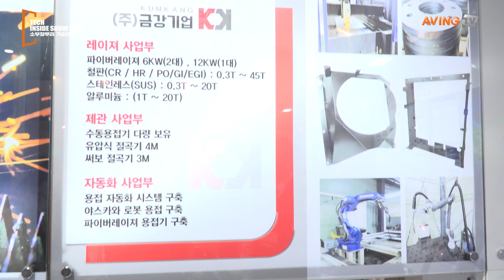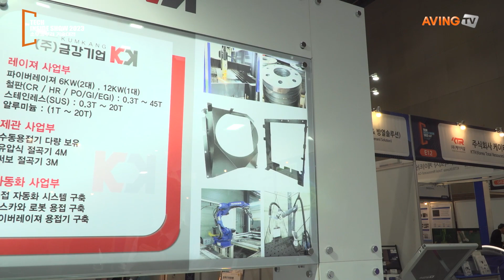금강기업, 2023 소부장뿌리 기술대전 참가... “동일 중장비 톤수에 대한 형상 변형 가능한 제품 최소시간에 효율적 생산!”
㈜금강기업(대표 곽송희)은 오는 10월 18일(수)부터 20일(금)까지 3일간 경기 고양 킨텍스(KINTEX) 제1전시장 5홀에서 개최되는 ‘2023 소부장뿌리 기술대전(TECH INSIDE SHOW 2023)’에 참가한다고 밝혔다.

‘새로운 변화와 도전을 이끄는 기업’을 목표로 하는 금강기업은 설계, 가공, 납품을 직접 운영하고 있으며 고객과의 접촉을 통해 가장 적합한 제품을 제공하고 있다. 경쟁력과 기술력에서 보다 나은 품질을 고객에게 지원하고, 전문 설계에 의한 가공으로 고객 요구에 완벽성을 추구하고 있다고 회사 측은 설명했다.

이번 전시회에서는 ▲중장비 : SHROUD/FRAME ASSY 가공 및 조립 ▲일반형재 : 원 파이프, 사각 파이프, 앵글 등 ▲전기전자 : 방열판, 방음부스 절단 및 가공 ▲건축자재 : LED조명, 간판, 물받이, 가내구 절단 / 홀가공 및 조립 ▲산업용 : 엘리베이터 제관파트 가공 및 ASSY를 소개한다.

금강기업 관계자는 “생산 과정 중 불필요한 작업시간을 최소화하기 위해 제품 생산에 있어 1:1 비율의 금속제품을 오차 범위 내에서 작업 가능할 수 있게끔 여러 과정을 거쳐 연구개발을 했다. 그 결과 당사만의 주력 제품인 동일한 중장비 톤수에 대한 형상 변형이 가능한 제품을 최소시간에 고효율적으로 생산하게 되었다. 이후 전시 제품 이외에도 다양한 제품들을 개발해 선보일 예정”이라고 설명했다.

엘리베이터 부품 제작으로 시작해 2020년 법인설립을 한 금강기업은 중장비 제관 사업으로 사업을 확장, 2022년부터 국내 대기업 중장비 업체인 현대, 볼보, 두산과의 거래를 통해 작년 매출 38억을 달성한 바 있다.

관계자는 “2022년 8월 18일부터 50인 미만 사업장에 휴게시설 설치가 의무시행돼 당사의 원자재로 누구나 접할 수 있고, 최소한의 비용으로 진행할 수 있는 ‘조립식 휴게실’을 신제품으로 개발해 생산해 나아갈 계획”이라고 전했다.

한편, ‘소부장 파워, 공급망 강국’이라는 주제로 열리는 2023 소부장뿌리 기술대전은 대한민국 첨단·제조산업 공급망 기업의 주요 성과 전시를 통한 비즈니스 협력 교류의 장을 마련하고, 글로벌 미래비전을 제시한다. 첨단 공급망 생태계를 보여주는 기업 전시관부터 첨단·소부장 특화단지까지 다양한 정보를 공유 및 습득할 수 있는 프로그램이 마련된다.